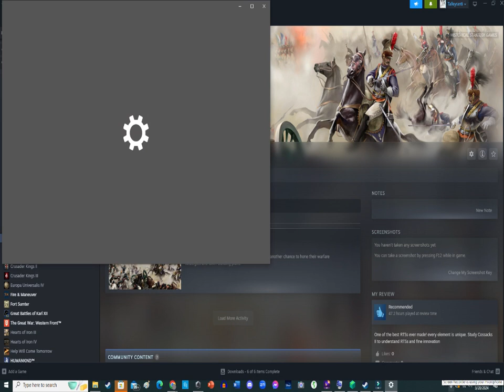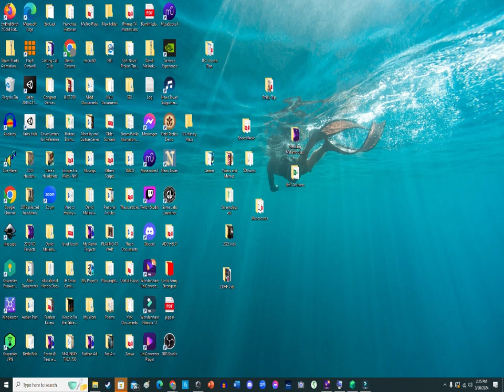Being a General: Cossacks 2 Russia vs Austria 1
Viva la Kavalarie blob!